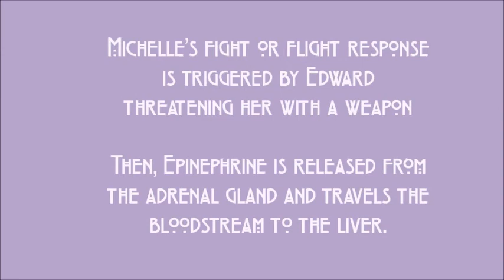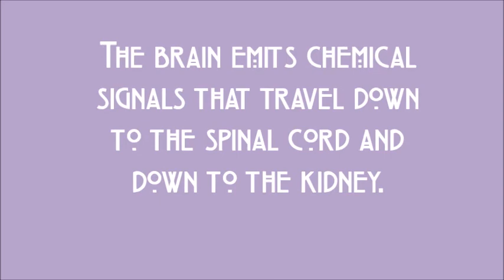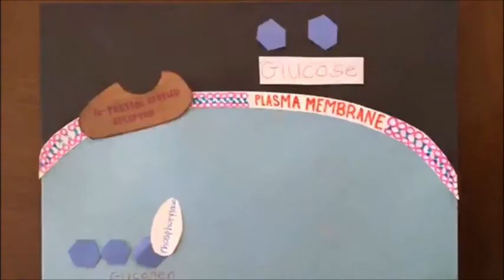AP Biology: Cell Communication Video on Epinephrine: Episode 1: The Spoon Murderer